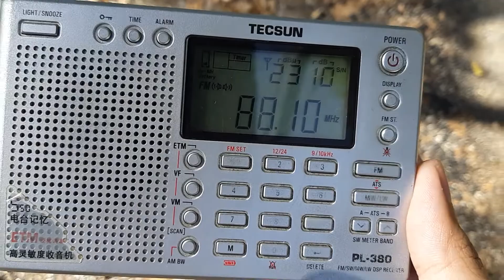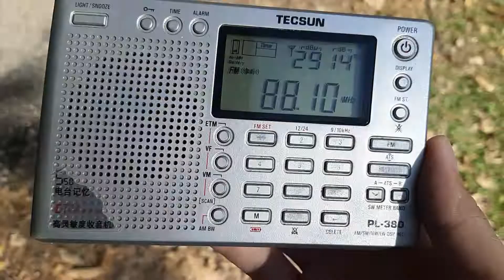FM 88.1MHz co-channel interference (Kelantan FM vs. 8FM) in Fraser's Hill, Pahang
1. Kelantan FM 88.1MHz Felda Paloh, East Gua Musang/0.5kW (154km)
2. 8FM 88.1MHz Gunung Ulu Kali/2kW (33km)

Location: Rompin Trail, Fraser's Hill, Pahang